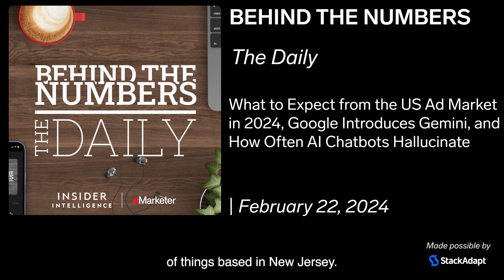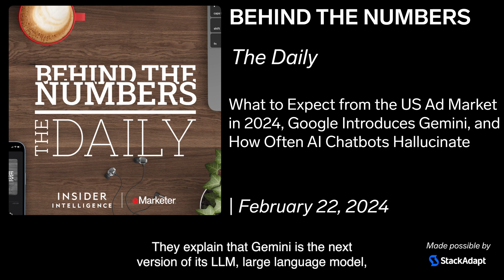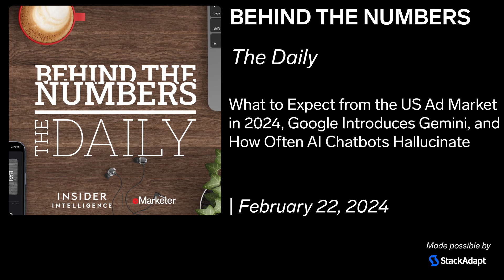The Daily: US Ad Market 2024, Google's Gemini, AI Chatbot Reliability | Feb 22, 2024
On today's podcast episode, we discuss what will influence digital ad spending this year, who's the "dark horse" ad player of 2024, and how the CMO role and marketing departments will change. "In Other News," we talk about what to make of Google's latest AI creation called Gemini and some research explaining how often AI chatbots make things up. Tune in to the discussion with our analyst Yory Wurmser.